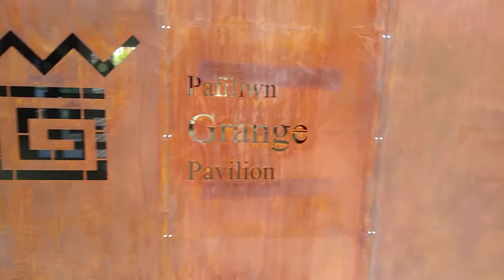COMMUNITY CENTRE GRANGE TOWN CARDIFF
What will the craft & sewing activities be when this opens?